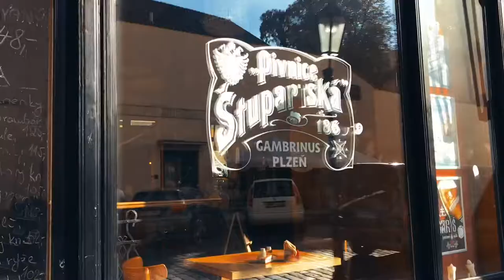VLOG DE PRAGA / Meles Arrow /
Por fin puedo subir este video que me costó sangre, sudor y lágrimas para editar. Y que al final tuve que arreglar malamente en mi móvil, pero con un resultado que no me disgusta nada, la verdad.

En Septiembre me fui durante dos días con mi madre a Praga y me encantó la gente, la cultura y la ciudad. Espero que se pueda ver un poco de todo, y que os guste muchísimo.

También, espero volver subir vídeos a menudo, dado que he decidido ponerle un enfoque nuevo al canal, pero eso ya se verá, ya se verá.

UN BESO ✨